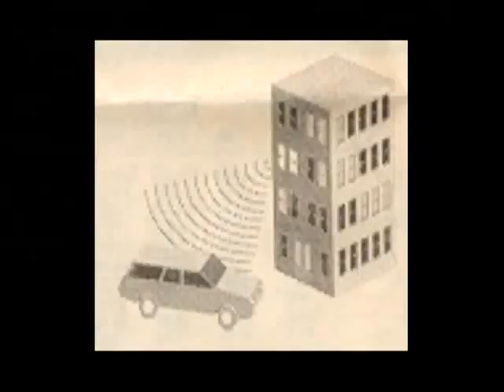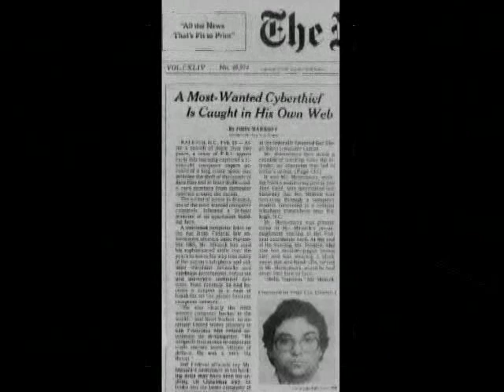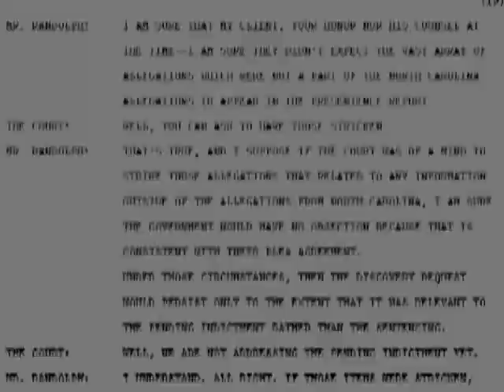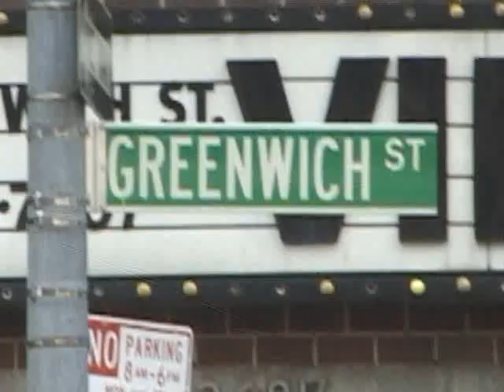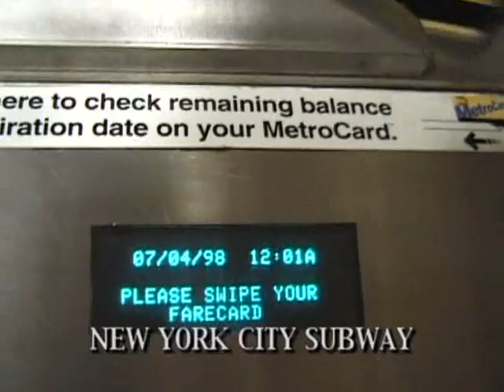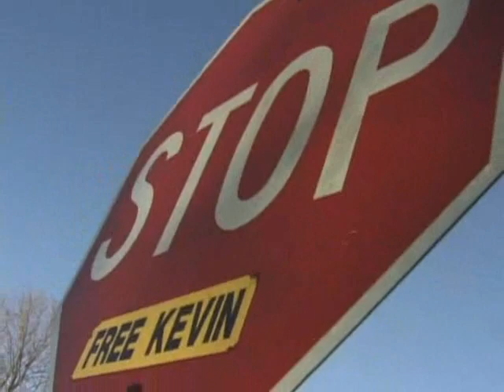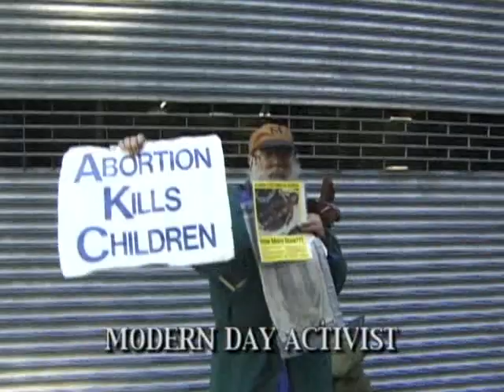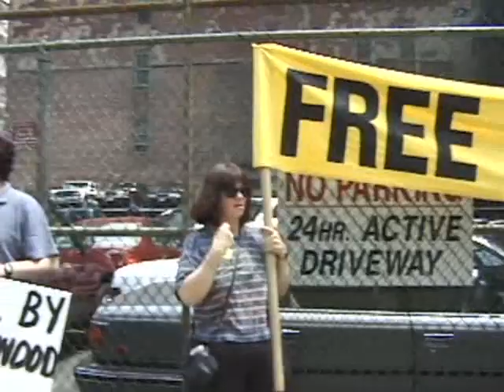Freedom Downtime (Part 2) - The TRUE Story of Kevin Mitnick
Freedom Downtime (Part 2) - The TRUE Story of Kevin Mitnick By: 2600 Enterprises & Eric Corley AKA Emmanuel Goldstein - Editor & Chief of 2600 Magazine. Freedom Downtime is about the true story of world famous computer hacker Kevin Mitnick and his trials as well as prison time.